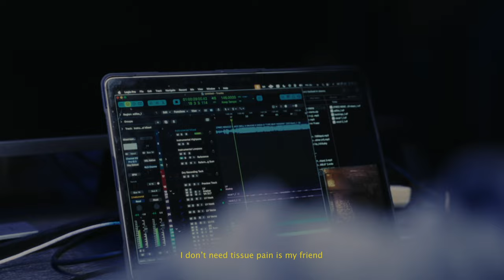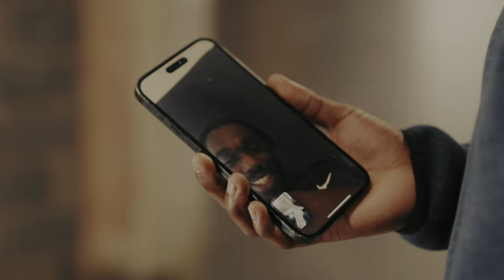Carz - Locked in (Music Video) | Mixtape Madness